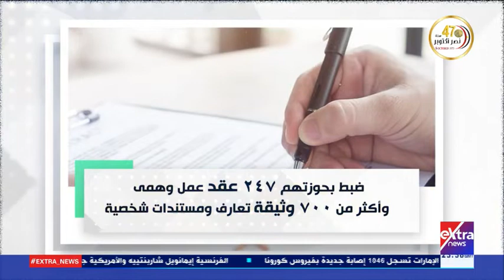الأن | وزارة الداخلية: استمرار التصدي لجرائم غسل الأموال والإتجار غير المشروع بالنقد الأجنبي